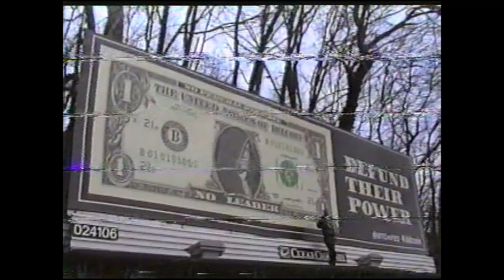Matthew Robinson - WORTH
Directed & Edited by Maliq Rideau

Produced by Lassensai